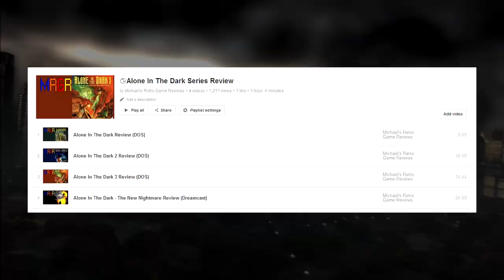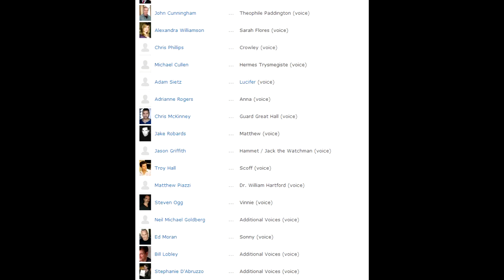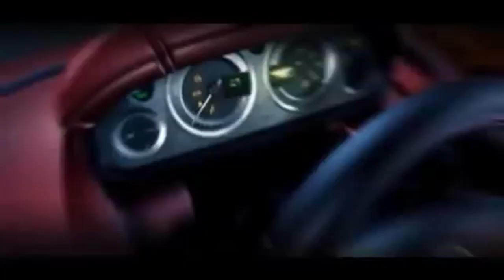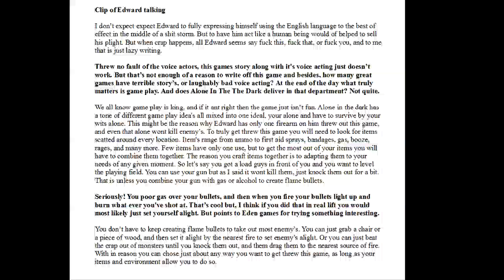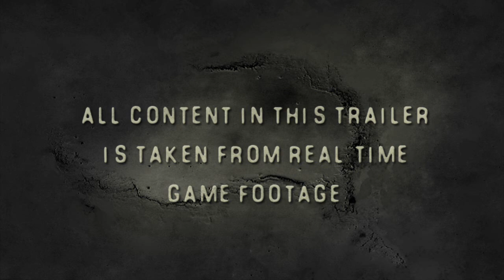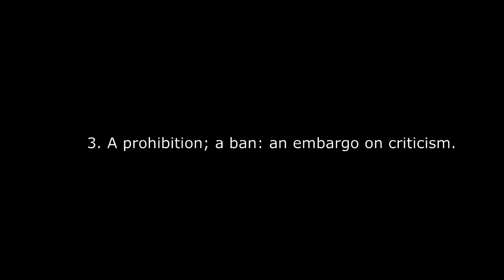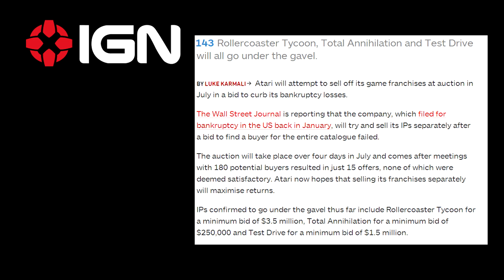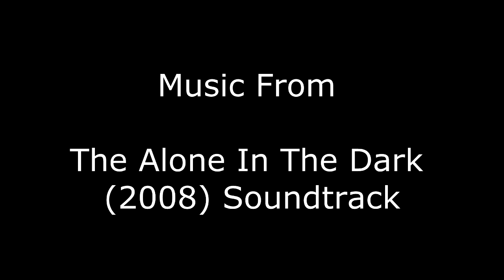Alone In The Dark 2008/Inferno Review (PS3)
So here we go, all roads have lead to this moment. After 2 years and 4 reviews, I'm now ready to review the final game in the Alone In The Dark series. But is this game as bad as people say it is? And is this really the last game in this series? Find out the answers to these and many other questions in the newest episode of Michael's Retro Game Reviews.